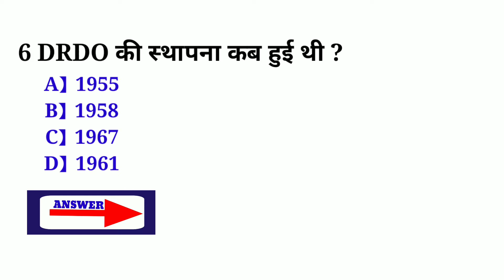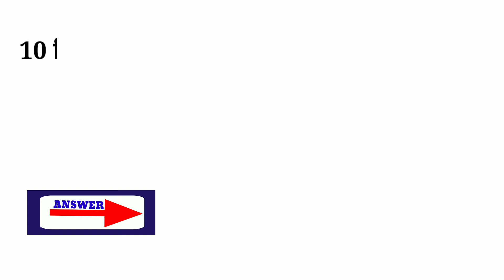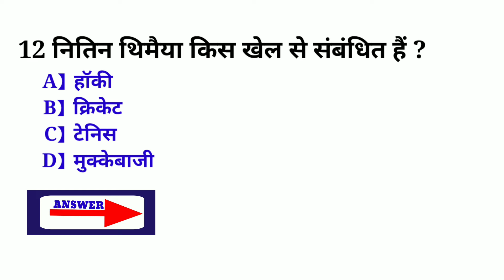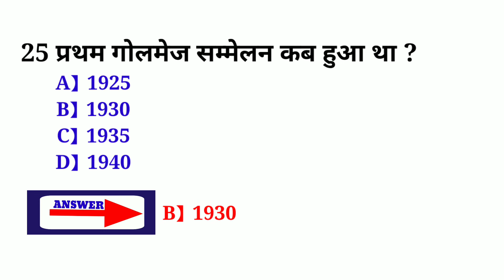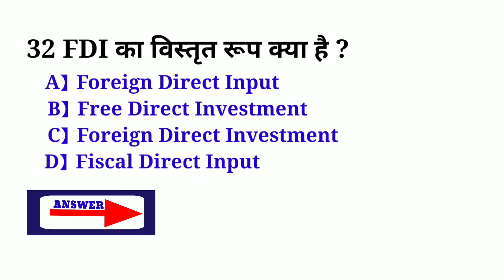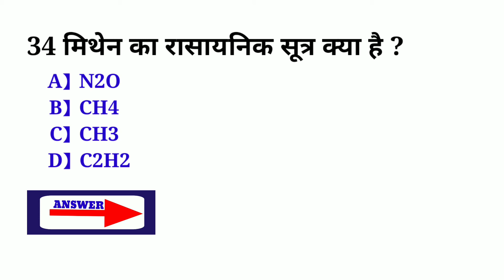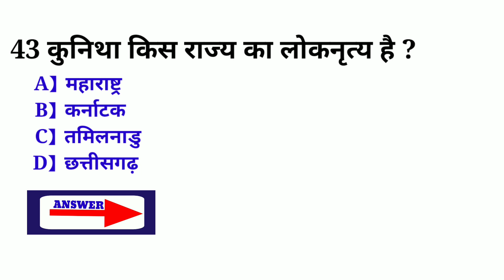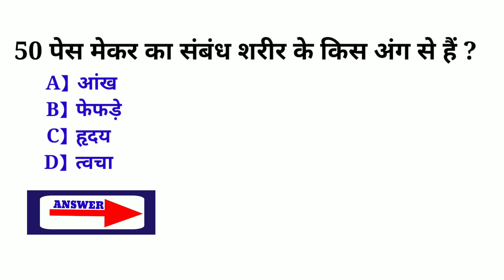50 important GK questions, 50 Gk questions and answers | gk questions with option, general knowledge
In this video we are going to 50 important GK questions. these are important for your competitive exams. So keep watching!

Keep supporting our channel.